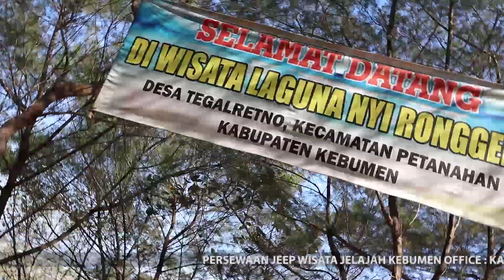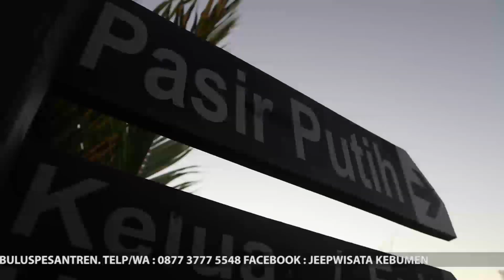2019-07-12- GOMBONG Movie Version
Lost In Gombong - Central Java